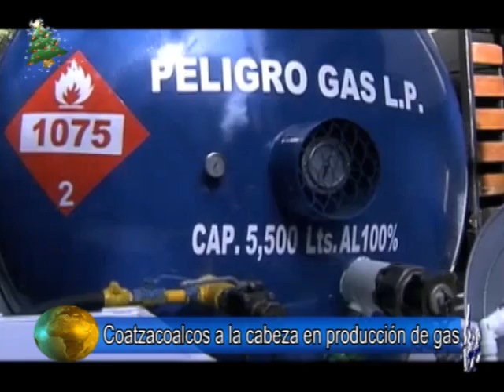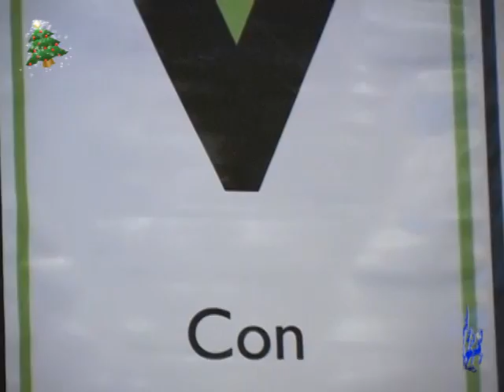Noticias 09 diciembre 2011